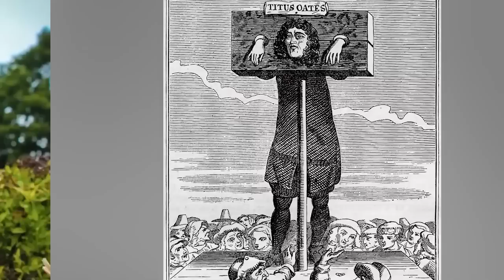Top 10 Shocking Crimes in History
History is chalk full of unusual crimes, but sometimes the punishment is more bizarre than anything! How did officials punish those who committed high treason back in Victorian times? It wasn't pretty. Join us today on Bumblebee as we count down our Top 10 Shocking Crimes in History!

Timecodes:
0:00- Intro
0:02- Alcatraz
2:47- Electric Chair
5:51- Vlad The Impaler
7:42- Robert Restango
9:00- Michael Cicconetti
12:45- Penalty of The Sack
14:36- Hip Hop and Bach
15:59- Milk and Honey